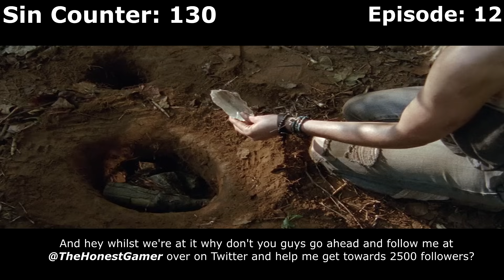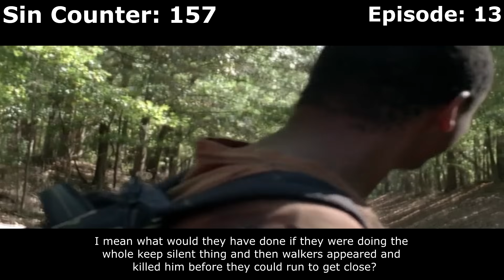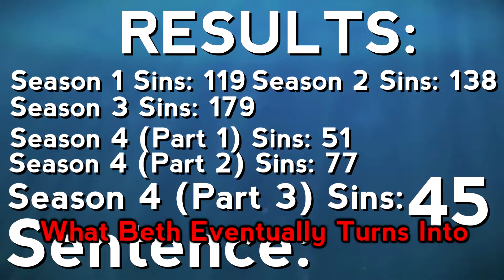Everything Wrong With: The Walking Dead | Season 4 | Part 3/3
Even TV shows are sinful.

Here's my Everything Wrong With: The Walking Dead sins covering season 4 episodes 12-16.

Where It All Began:
A show can be sinful too! I made this video as I'm a big fan of CinemaSins and their series, 'Everything Wrong With', check out their channel

How Long Do these Videos Take To Make?

Watching TV show and writing sins:- 5 hours
Recording my voice + editing those clips:- 1 hours
Editing the video:- 4 hours
Creating the intro + outro + thumbnail + YouTube info:- 1 hours

Time it takes for you to click the LIKE button:- 0.5 seconds

Thank you if you choose to help.

Q: Do you read comics?

A: No, just not really my thing and I also prefer movies over books.

Q: "How could miss this person", "you missed a sin here it was *that* person from *that* anime? Don't tell me you haven't watched every single show ever made?

A: I am a human being and thus have not seen every show ever made, so please don't assume I know of every anime character.

Q: Why did you miss out this, why didn't you sin this, why didn't you remove a sin for this.

A: Because these videos are subjective and I'm not in your head, even though you'd love that. ;D
Q: How can I vote on what series is covered next?

and pledge just $3 per month :)

Thank You To These Awesome Patreons, I couldn't continue making videos like I do without your support.

Nathan Burr - Lvl 9 KNIGHT OF EXCALIBUR
JOAQUÍN JIMÉNEZ VILLALUENGA - Lvl 6 SUPER ELITE KNIGHT REWARD
Voopu - Lvl 6 SUPER ELITE KNIGHT REWARD
Oliwer Siudaj - Level 7 KNIGHT OF THE ROUND TABLE REWARD